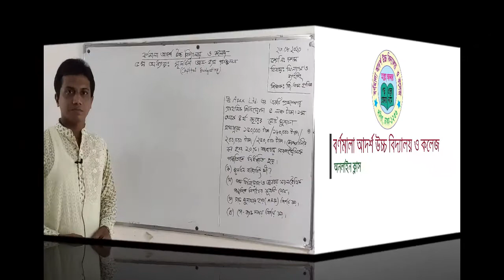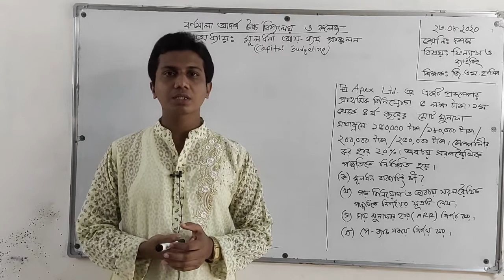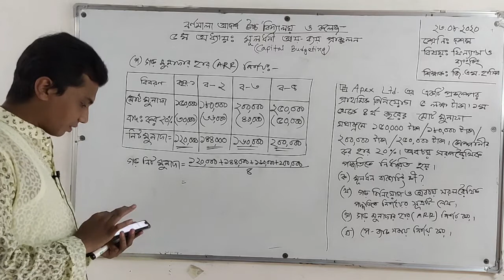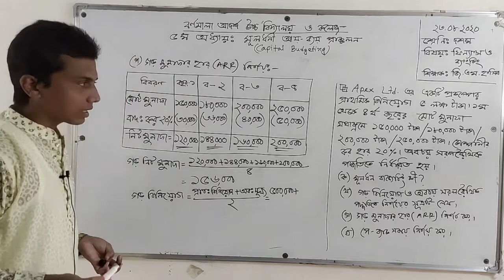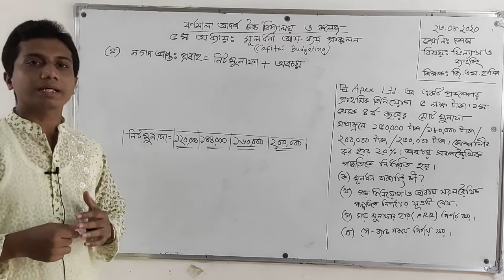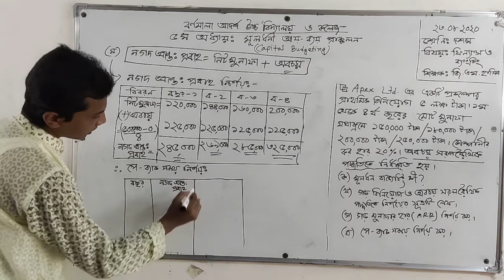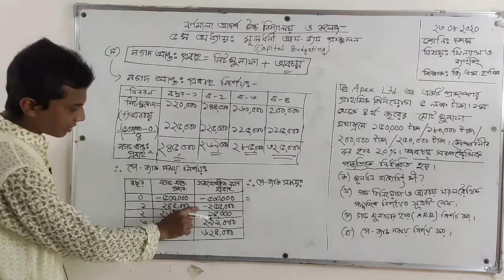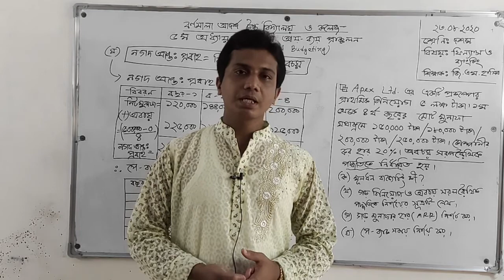১০ম শ্রেণি । ফিন্যান্স ও ব্যাংকিং । ৫ম অধ্যায় । মূলধনী আয় ব্যয় প্রাক্কলন